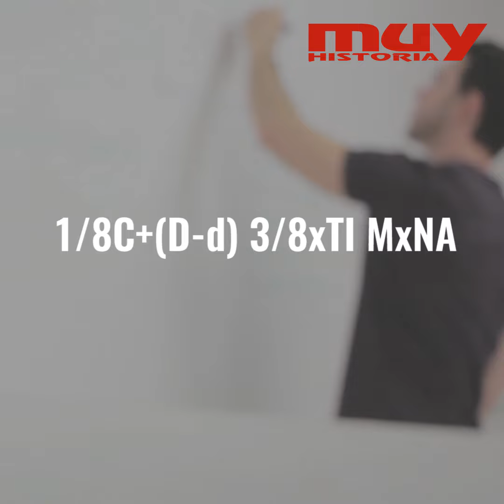¿Qué es el Blue Monday?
El tercer lunes de enero es el más deprimente del año, según una fórmula desarrollada por un científico en 2005. ¿Qué tiene de cierto? ¿Es ciencia o solo márketing?